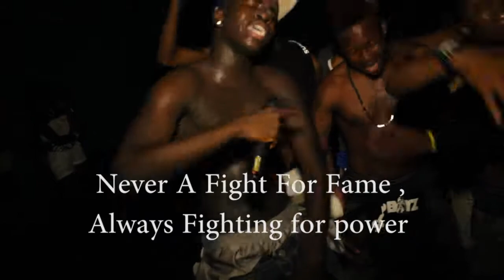Party Animals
Who Partys Harder Than The Scrap Boyz ??? Follow us @Thescrapboyz